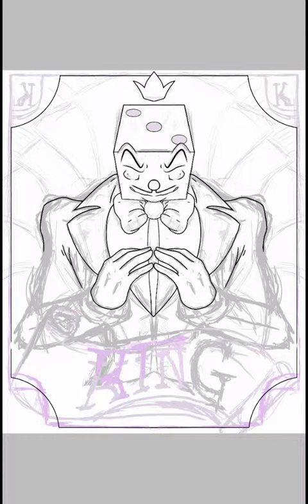King Tarot Cuphead speedpaint! Part 1?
Part one because the whole video doesnt fit in one... Th in g... And im pretty sure when it comes to editing and youtubing im 70 percent incompetent, 25 percent brain dead and the remaining 5 percent is my enchanting personality.

The Emperor Tarot meaning:
Authority and wisdom.

King dice is a character that does not belong to me, this is just some fanart i made for one of my favorite cuphead characters, and i do not own cuphead either.

Sorry for the terrible editing. Im so bad with computers and editing its an utter mess. ALSO how the heck does one stretch the music to fit the whole video? Google didnt help me at all lol, I swear its hopeless 😂

If you wanna check out more stuff i do check out my instagram at @pigment_Punch_studios
Or my devianart kittysuneonskyrim

I post more frequently on instagram...